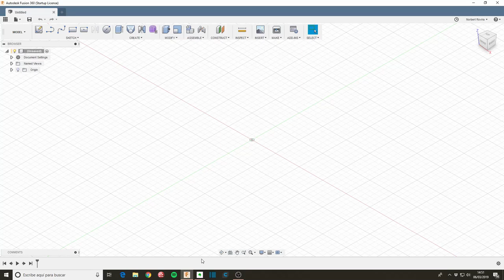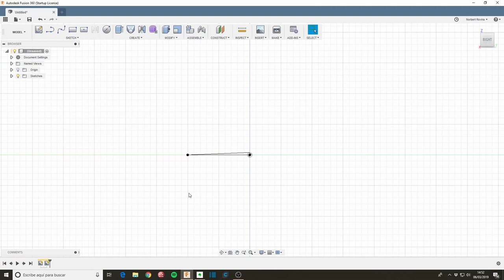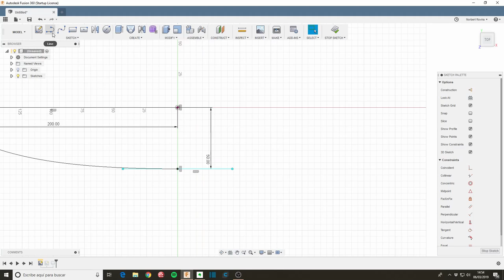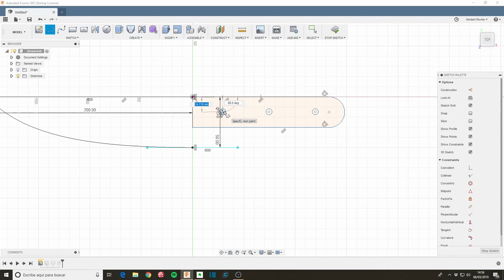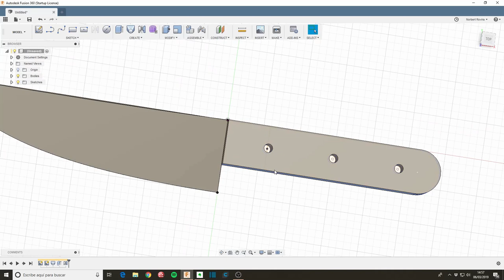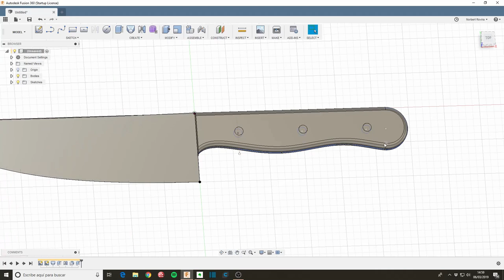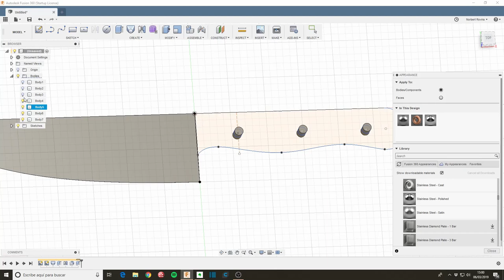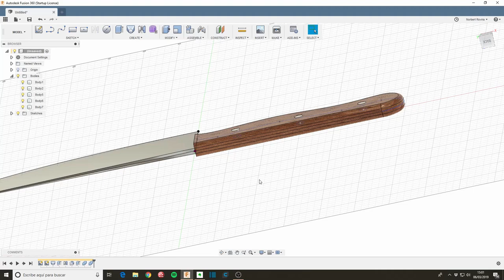10 min de Fusion 360 - Día 5 Un cuchillo simple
Iré creando lo que pueda con un máximo de 10 minutos

Hoy se trataba de hacer un cuchillo, no tenía medidas ni planes de cómo hacerlo, improvisando. Loft me ha dado guerra con los Rails hasta que me he dado cuenta que si seguía haciendo clic en líneas me las añadía al Rail1, sin el resultado esperado. Por fin me doy cuenta que tengo que darle al + para añadir un segundo rail ;)

[Nota: creo que algo ha cambiado con esta operación porque recuerdo haber añadido varios Rails en el pasado sólo haciendo clic en cada uno de ellos]

Y luego más adelante ya añadiendo apariencias me doy cuenta que no había unido las piezas después de la simetría con Mirror. El resto coser y cantar, si no lo sabías se puede hacer Loft de un perfil a un punto!

3D Connexion Space Mouse Compact

Tags